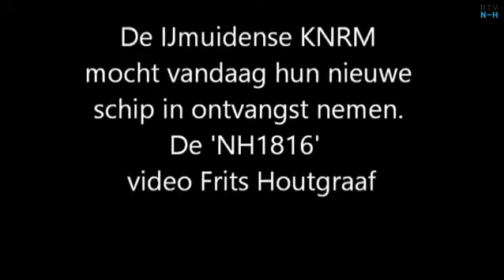KNRM IJmuiden begroet nieuwe reddingsboot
De KNRM heeft de nieuwe reddingsboot de haven van IJmuiden binnengeloodst. De NH1816 werd door diverse boten begeleid tot aan het hoofdkantoor van de KNRM. Frits Houtgraaf maakte deze beelden